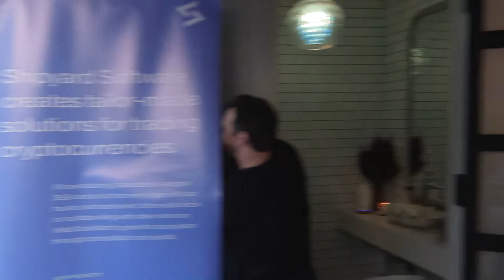Shipyard Software x 1inch NYC Odyssea Party Recap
As part of last week’s Messari Mainnet festivities, we partnered with our friends at the 1inch Network to host the Odyssea Party at Lamia’s Fish Market in New York City. Enjoy these highlights from the event!